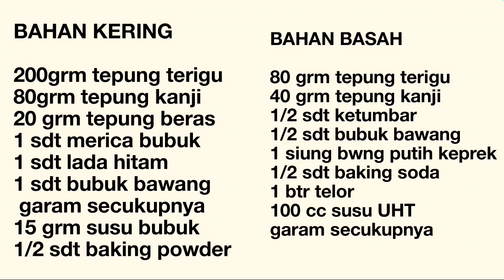Ayam kentucky guriih ( ala KFC)